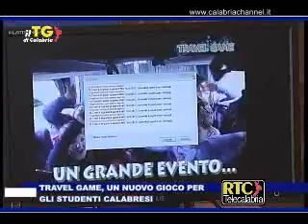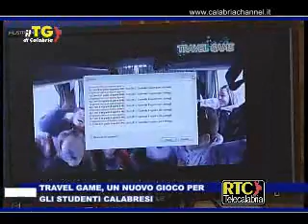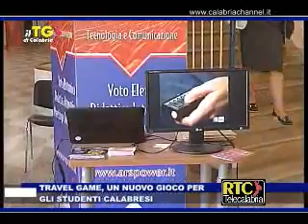Travel Game su RTC TELECALABRIA